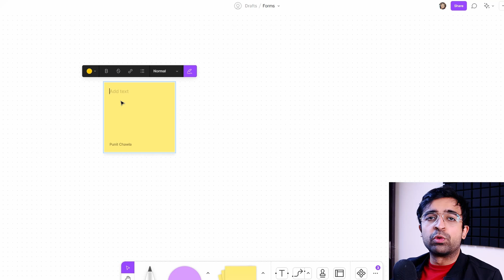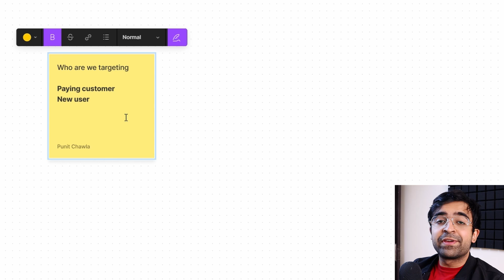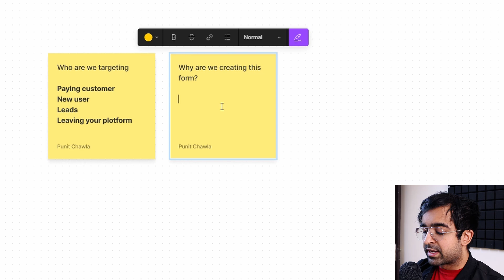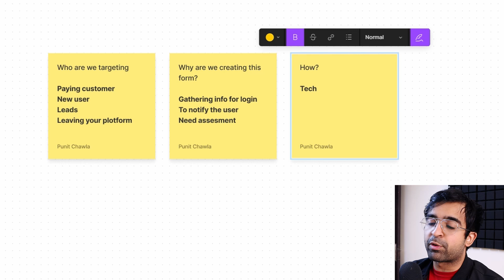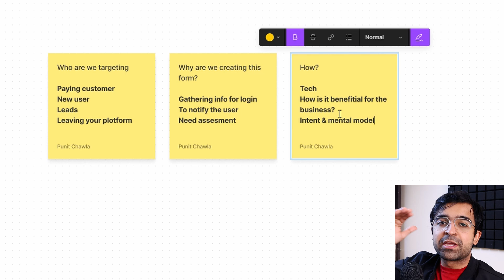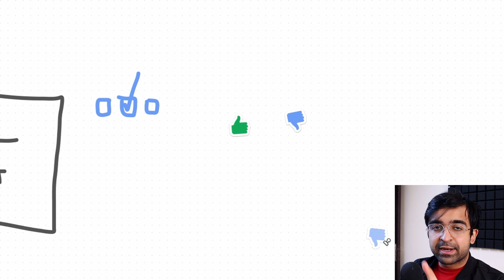Perfect Your UX Design - Create Perfect Forms EVERYTIME | Design Weekly by Punit Chawla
What is the UX of creating great effective forms and form design? This video will clear out how to create great forms and the user experience of it.

0:00 Introduction
0:38 Why, how, and what?
6:07 Simple and Straight
7:04 Reduce Cognitive Load
8:23 Labels and Placeholders
9:24 Developer Friendly
10:54 Proper Feedback and Response
12:02 Security
12:58 Content and Motivation
14:11 Autofill and Assistance
14:48 Input Types